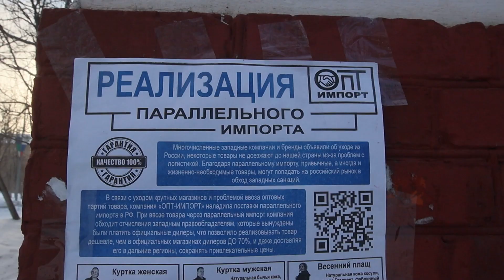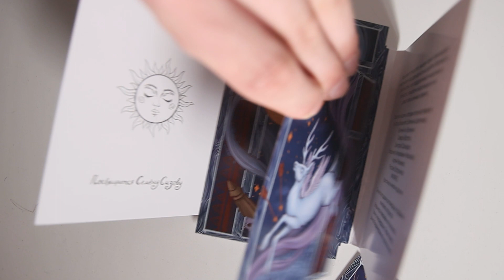ИНТА: Праздник оленевода, Концерт Гуляночки и Владимира Трошева | Генрих Немчинов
Инта - город в Республике Коми. Слово «Инта» - от ненецкого языка означает «влажное болотистое место». В прошлом столетии город процветал. Работали угольные шахты, но на сегодня они закрыты. Дух советского времени продолжает жить в Интинских «сталинках»

Ансамбль Гуляночка и Владимир Трошев с Генрихом Немчиновым побывали в Инте с концертами.

Оцените ролик по 100 бальной рублёвой системе:
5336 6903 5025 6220